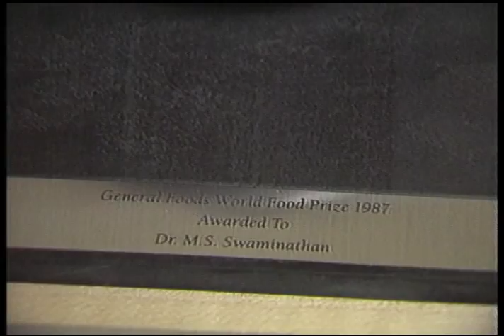1987 Laureate : M.S. Swaminathan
Dr. Monkombu Sambasivan Swaminathan received the first World Food Prize in 1987 for spearheading the introduction of high-yielding wheat and rice varieties to Indias farmers.